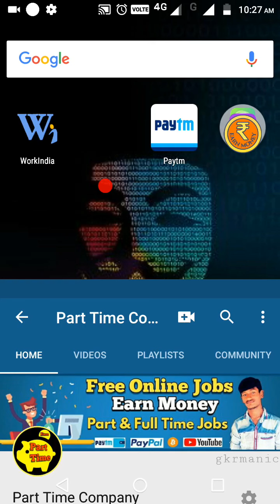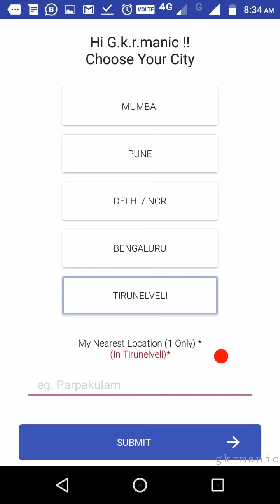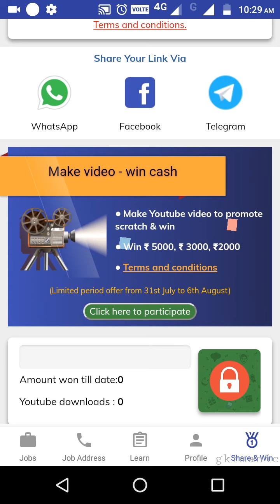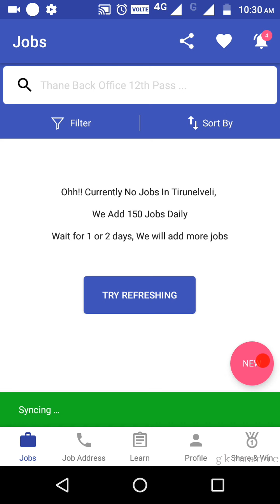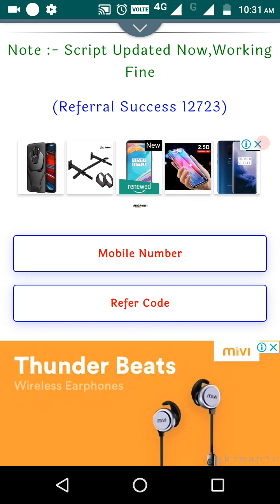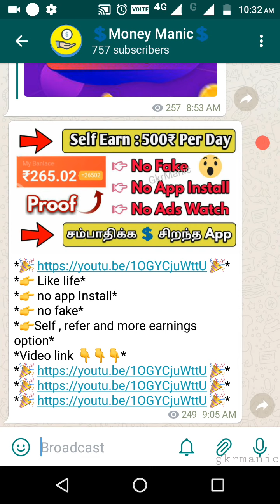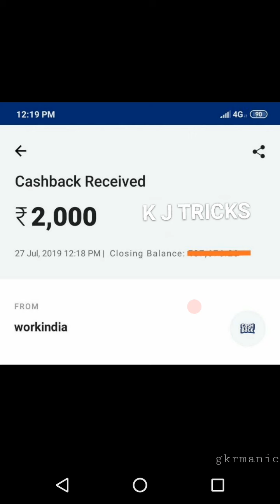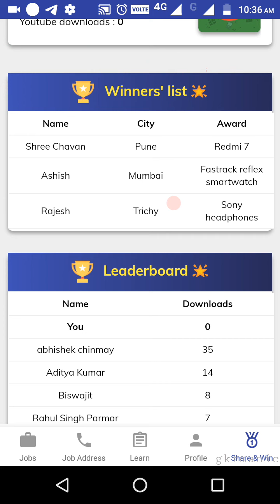🔥How to Earn money Online in tamil 🔥 free online job / part time work tamil / best money earn app?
⏩Personal Contact ⏪
► Google +    : soon
⏩About Channel⏪
1. In This Channel I Can a Sow You How To Earn Money In Online
2. Part Time Online Jon's
3. How To Earn Money In Online in Tamil
4.Free Paytm Cash Earning Video's
5. Part Time Android Jobs in Tamil Video's
6. Free Recharge

Tage : Google pay , scratch to earn app , make money using scratch card , scratch card using trick
How to earn money online jobs tamil
Free online jobs tamil
Make money online jobs tamil
How to work online jobs tamil
Best earn app tamil
Best money earnings app tamil
New earnings apps tamil
2019 no.1 online jobs tamil
⏩About Me⏪
1. My Name  : G.k.r.Manic
3. Form          : Tirunelveli & Vir
4. Age            : 22 ( in 2019 )
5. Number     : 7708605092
6. My Hobby : Photography,Helping,always Enjoy
7. More          : Update 🔜

how to ean money tamil , Tamil online jobs
Free paytm 💰 cash in Tamil.,
How to earn 💰 free Bitcoin playing games Tamil .,
How to withdraw online earning to bank tamil.,
How to earn 💰 paytm cash tamil.,
how to earn money from blogger in tamil
How to earn 💰free Bitcoin tamil .,
How to earn 💰 Bitcoin in online Tamil .,
Earn free paytm 💰 cash in Tamil .,
how to earn money in facebook in tamil
How to create Bitcoin wallet Tamil  .,
Paytm 💰 cash withdrawal proof live.,
How Earn free paytm  💰 cash in Tamil.,
How to earn free paytm 💰 cash in Tamil.,
How to earn 💰 money in online tamil .,
How to earn free recharge in Tamil .,
Free recharge in tamil .,
Pest 💰 free earnings apps in Tamil.,
How to earn free💰 paytm cash tamil .,
OnlineJob.com
Free Online Job
How to earn BTC tamil.,
💲 Earn money online jobs 💲? free Paytm cash / part time job tamil / how to earn money online tamil